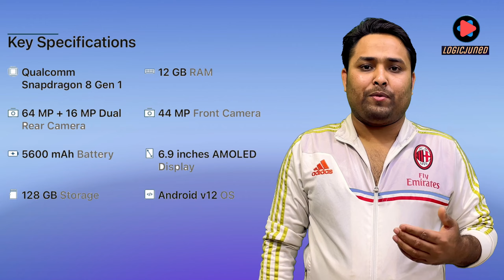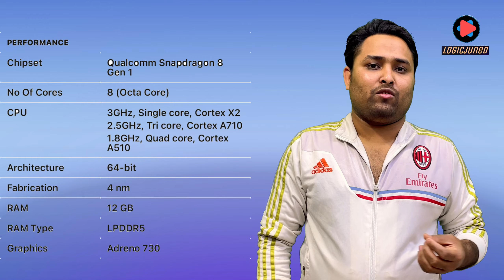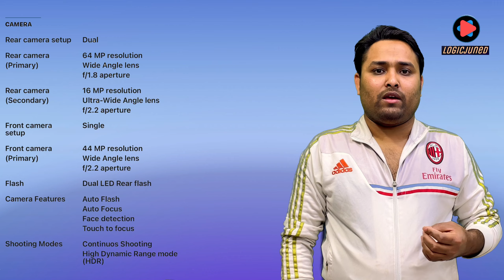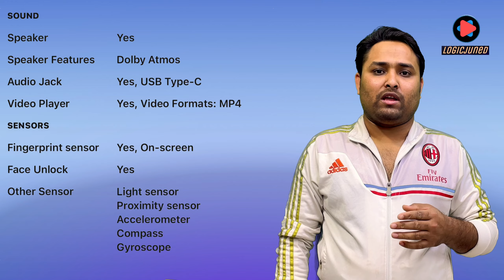Lenovo y90 gaming phone 🔥 || new lunch in india || gaming phone review !! Logicjuned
My Gadgets
(1) 🎥Camera Mobile
(2)🎙Mic BOYA M1
(4)🔭vlog tripod

Your Quaries-
lenovo y90 gaming phone review
lenovo y90 gaming phone
lenovo y90 phone
lenovo y90 2022
lenovo v90 trailer
lenovo v90 core
lenovo y90 mobile
lenovo y90 phone price
lenovo y90